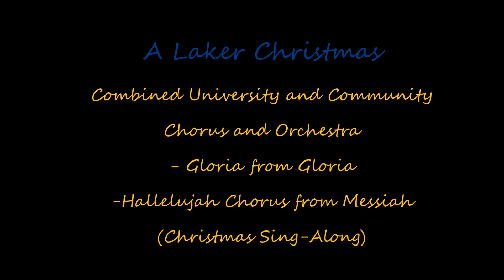A Laker Christmas part 7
December 5, 2015  LSSU Arts Center
Combined University and Community Chorus and Orchestra